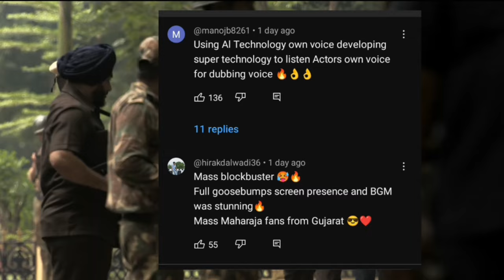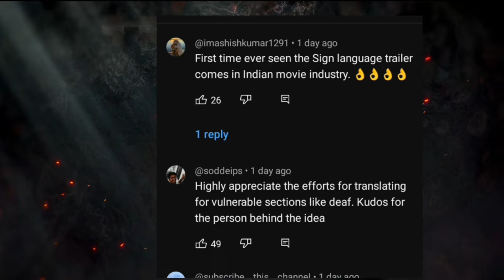Tiger Nageswara Rao | Trailer | Review | Laxman Kumar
Tiger Nageswara Rao | Indian Sign Language Trailer  | Review | Laxman Kumar | Ravi Teja | Vamsee |